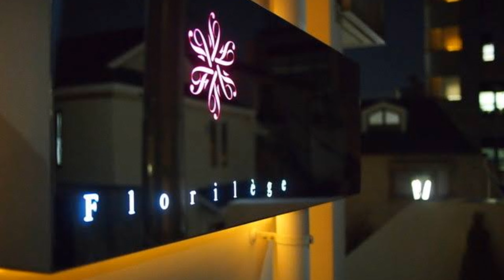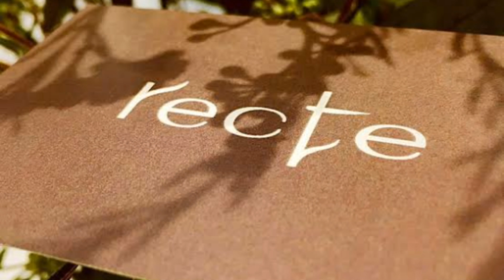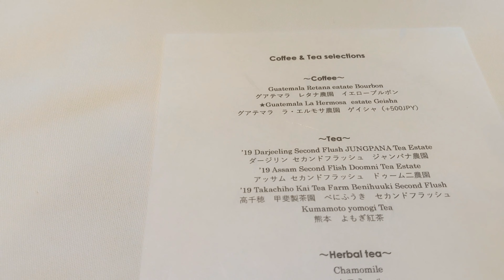[Sub자막字幕on] 도쿄에서 프렌치 먹기｜French restaurants in Tokyo | 東京でフレンチを食べる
자막 ON! 字幕オン!
도쿄 거주 12년차가 도쿄 맛집 소개해드려요.

Florilege フロリレージュ 프로릴레쥬
Michelin 미슐랭 ⭐⭐  Tabelog 4.1
프렌치 아오야마

Recte レクテ 렉테
Michelin 미슐랭 ⭐  Tabelog 3.9
프렌치 다이칸야마

Koizumi Ryouriten 小泉料理店 고이즈미료리텐
Tabelog 3.51
프렌치 비스트로 에비스 다이칸야마